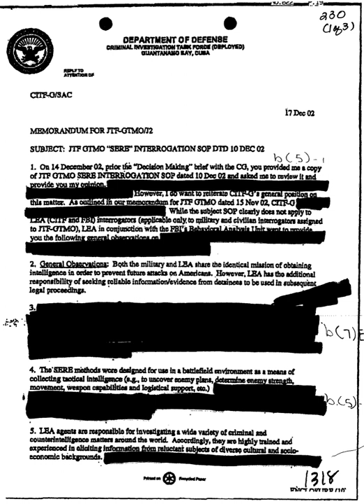Internet censorship in the Republic of Ireland | Wikipedia audio article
00:00:49 1 History
00:01:34 2 Graduated response
00:02:53 3 Blocking access to file sharing sites
00:04:35 4 Talks on blocking Internet access
00:05:31 5 See also

- Socrates

SUMMARY
Internet censorship in Ireland is a controversial issue with the introduction of a graduated response policy in 2008 followed by an effort to block certain file sharing sites starting in February 2009. Beyond these issues there are no government restrictions on access to the Internet or credible reports that the government monitored e-mail or Internet chat rooms. Individuals and groups could engage in the expression of views via the Internet, including by e-mail. Irish law provides for freedom of speech including for members of the press, and the government generally respects these rights in practice. An independent press, an effective judiciary, and a functioning democratic political system act jointly to ensure freedom of speech and of the press.